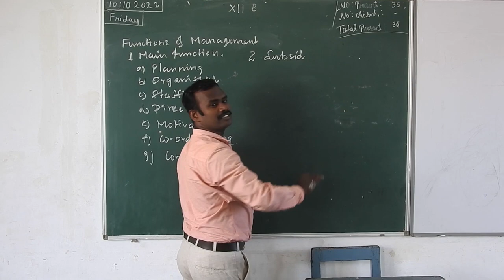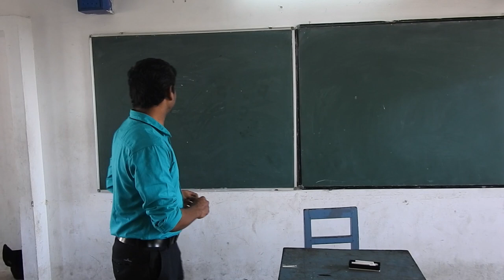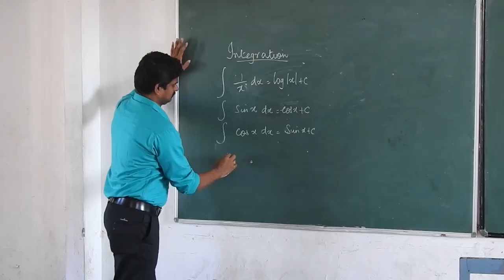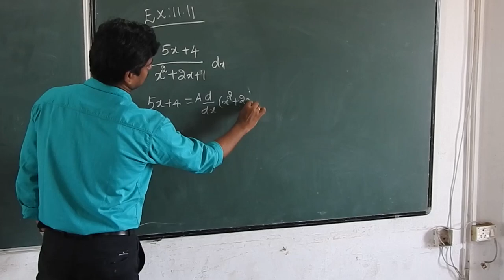SAKAE SHORT FILM | NE PRODUCTIONS | Vinoth Kumar | Muthu selvin | KVM BOYS 2022-2023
Movie Name - Sakae
Written & Directed by: Sanjai
Cinematography & Editing: Yashvanth Kumar
Supporter: Hari Haran
Assistant Director: Mathan
Productions: NE Productions
Cast & Crew: Monish Kumar, Sachin, Jeshwanth, Arun, Danush, Kamesh, Hemanth, Karthikeyan, Rishi Kumar, Ajay, Godwin, Sabari, Ragul, Madhan, Harish, Hari Sundhar, Santhosh Karthikeyan, Sugumar, Sai Suriya, Berlin, Gopi